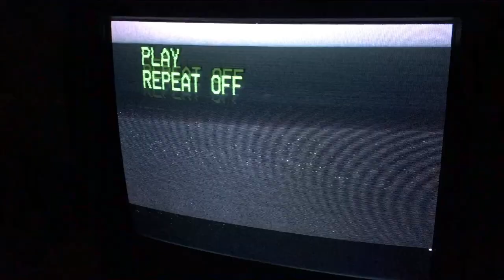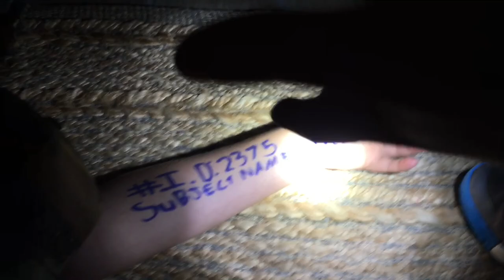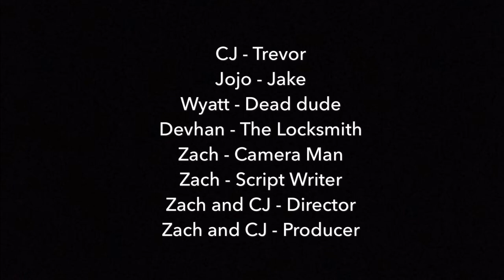LOCKED - A short film